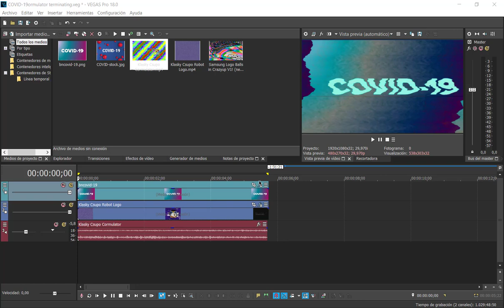How to make COVID 19ormulator V2 On Vegas Pro